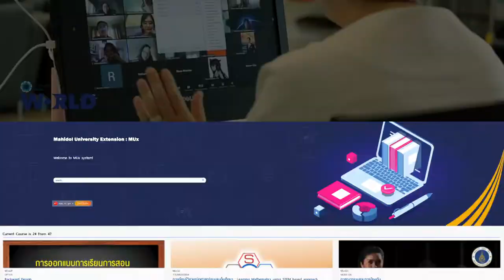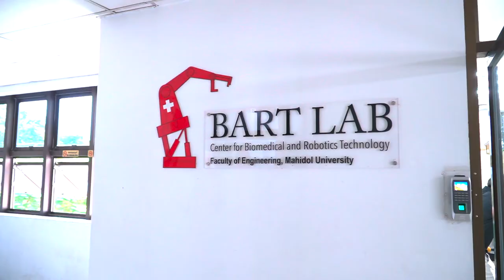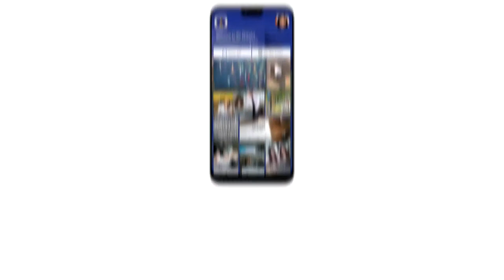MU Corporate 2021 (3 minutes )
Video Presentation Mahidol Univerisity 2021